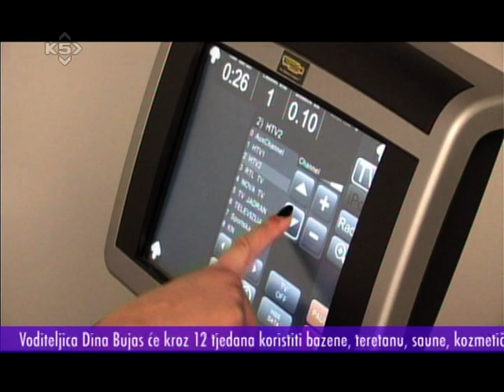Filomena Izazov Dina 02 01